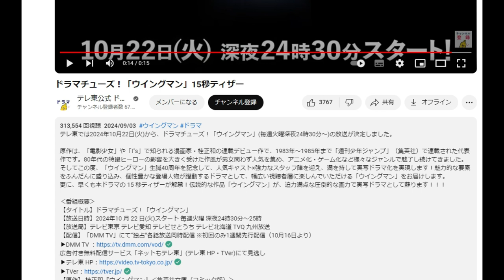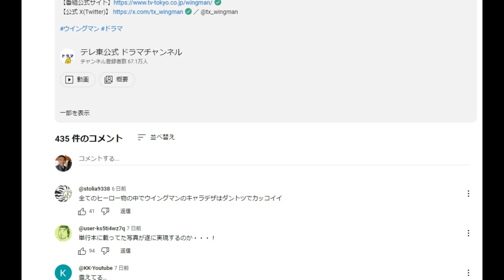【昭和40年代男】桂正和「ウイングマン」ついに実写ドラマ化！10月22日スタート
ドラマチューズ！「ウイングマン」15秒ティザー

「件名：速稼塾（あなたのお名前）」